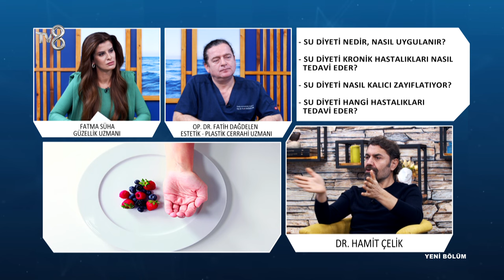Su Diyeti Nedir? | Dr. Hamit Çelik | 8'de Sağlık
Kardiyoloji Uzmanı Operatör Doktor Hamit Çelik ; Su diyeti hakkında bilgileri TV8 8'de Sağlık programında anlatıyor.